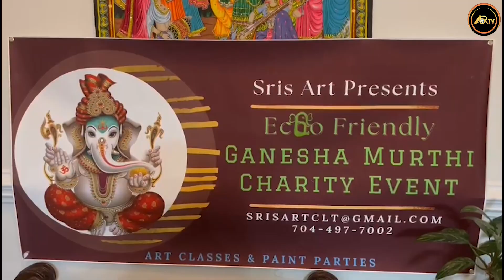Sris Art Founder Lakshi Gunda Conducts Eco Friendly Ganesh Murthi Charity Event | Charrolate, USA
Introducing